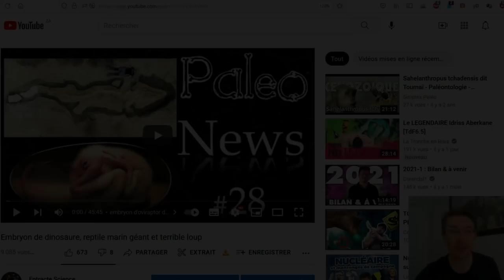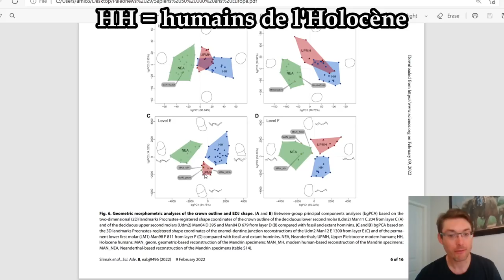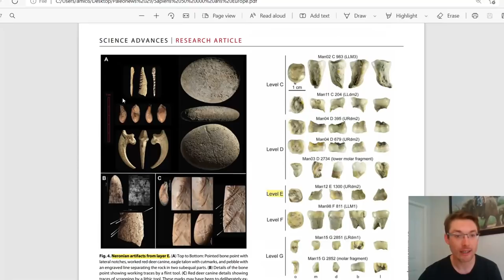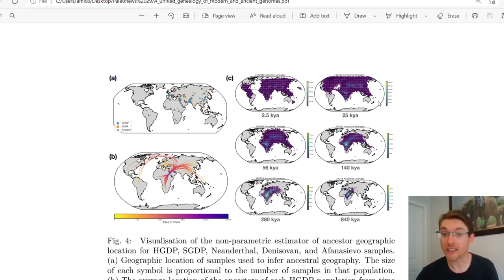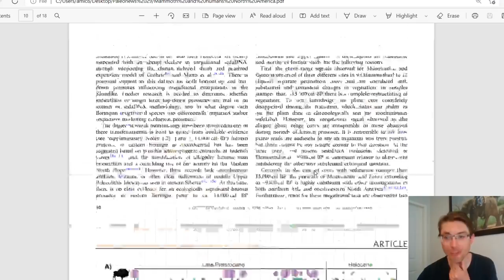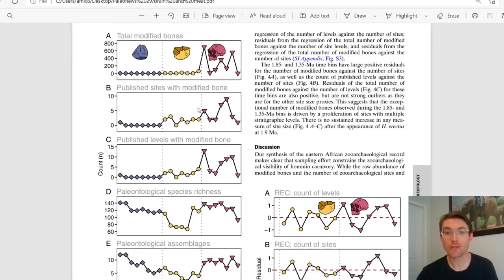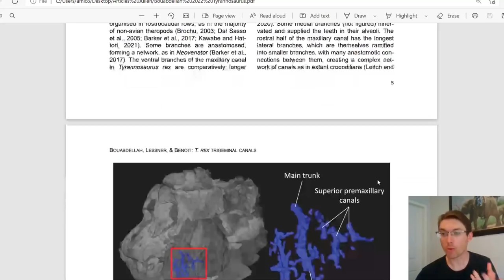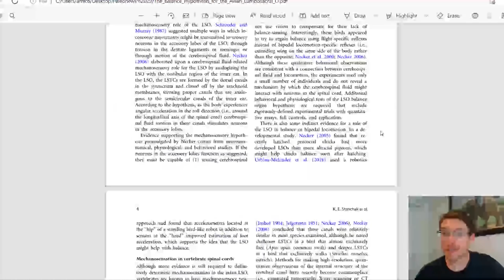Des découvertes qui bouleversent l'évolution (pour de vrai cette fois !)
0:00 - Erratum
2:10 - Peau d'Australopithecus fossilisée et outils d'Homo naledi ?
5:10 - Mandrin, Homo sapiens et Néandertal cohabitaient en France
20:12 - ADN humain et sortie d'Afrique
25:43 - Homo sapiens en Amérique
33:28 - Homo erectus, gros cerveau et carnivorie
42:15 - écailles de dinosaures
43:38 - les nerfs de Tyrannosaurus rex
47:46 - second cerveau ou troisième oreille interne ?